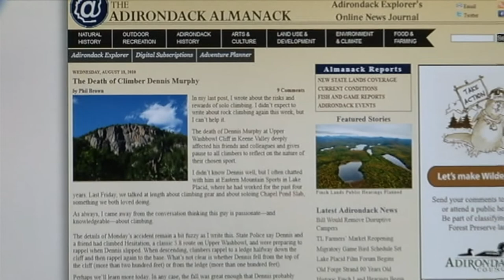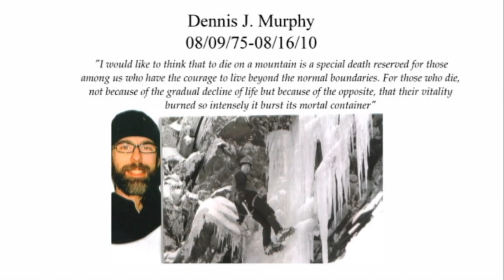In Memory Of Dennis J. Murphy 1975-2010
Dennis Murphy died while rock climbing at Upper Washbowl Cliff in Keene Valley, in the Adirondacks Mountains, August of2010. He fell more than one hundred feet and most likley died instantly.

I made this video as part of the class of '93, 20 year class reunion video year book I put together, in memory of Dennis.

Voice over work was done by Bill Ali.